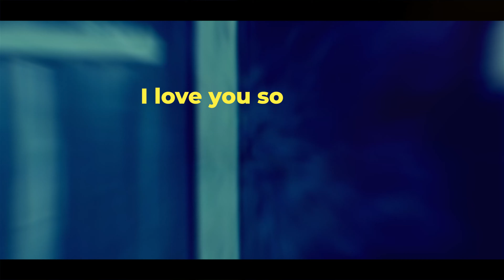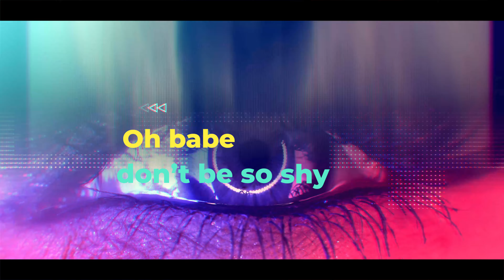SANDRA Mirrored In Your Eyes ('99 Remix ) Lyrics Video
VIDEO CREATED BY REVIVAL MUSIK (RHL) 2024
By SANDRA  "Mirrored In Your Eyes ('99 Remix ) Lyrics Video"
 LYRICS VIDEO By RHL